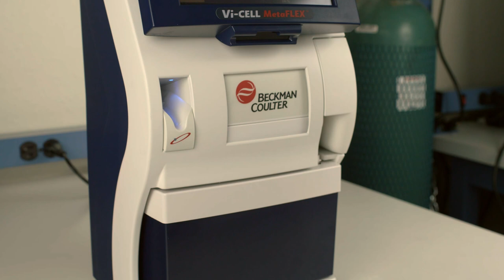MetaFLEX Replacing Sensor Cassette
Training Video for Beckman Coulter in Merlin, OR.